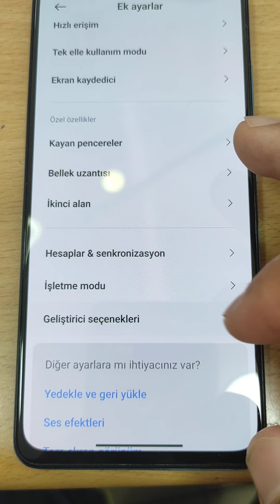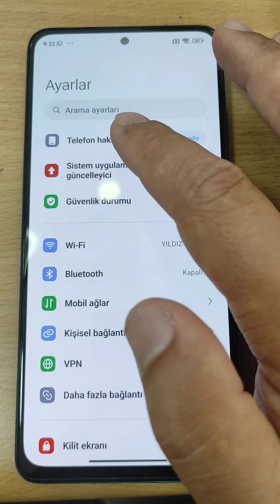Xiaomi Note 12 Pro OEM kilit açma ve USB hata ayıklama açma aktif etme